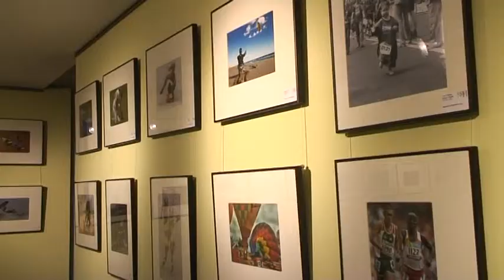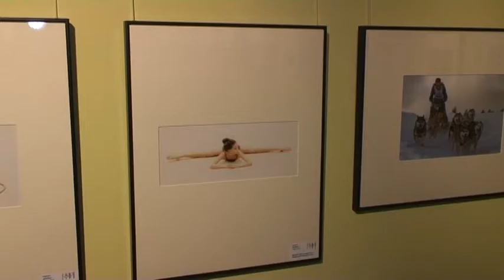Las mejores fotos del deporte de 2011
El Museo Olímpico y del Deporte Juan Antoni Samaranch de Barcelona acoge la exposición fotográfica deportiva Fotosport - Jesús Sancho